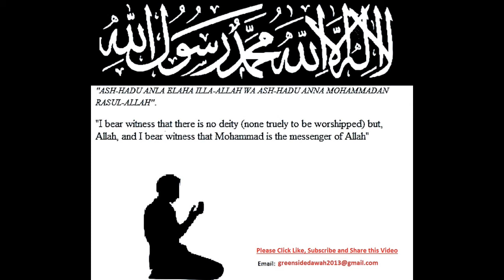English Lecture: The Galaxy